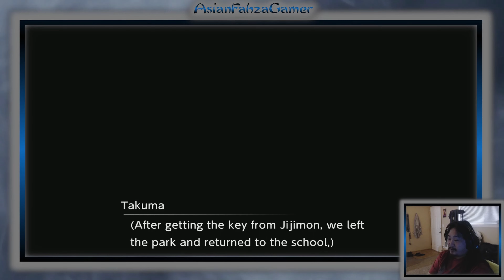Digimon Survive Let's Play Episode 24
This lets play is dedicated to my Community for helping me choose this game for my next set of lets plays, We are playing digimonsurvive this is my second play through so there will be certain scenes that won't be in a first play through.
If you wanna support further check out these links below, hope ya'll have a fantastic day and thank you

Credits Edited by
@tentaclemotorsports they are a close personal friend also have amazing tandem drift videos and has a lot of automotive technical knowledge, check them out
@veilwalker6754 they are a close personal friend and amazingly talented musician and vocalist, they are here on youtube but also on spotify